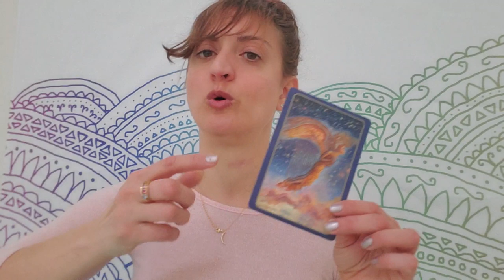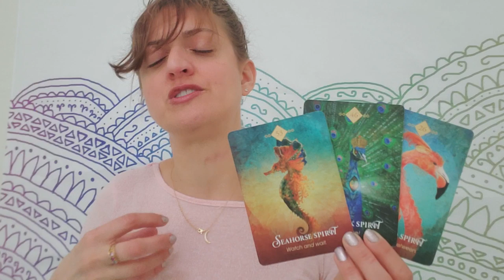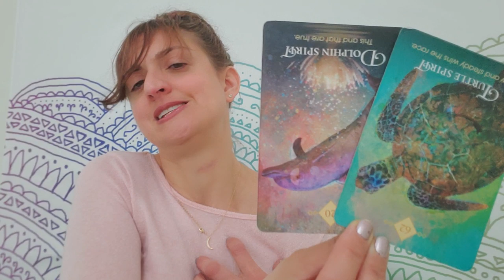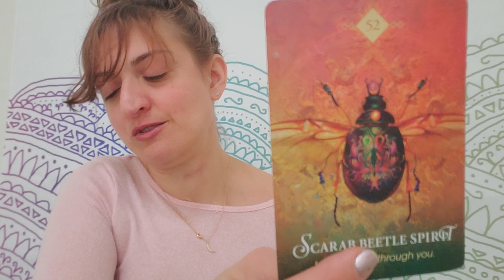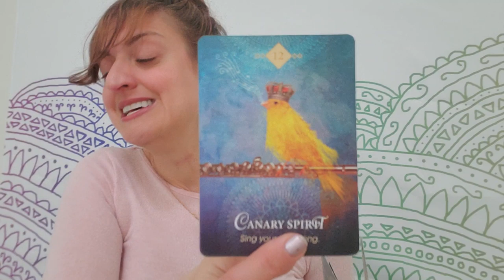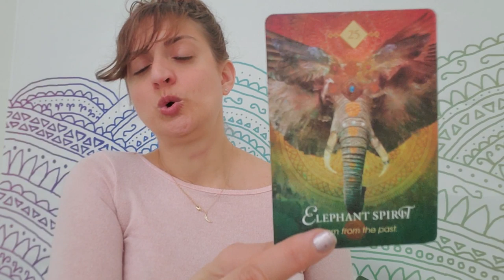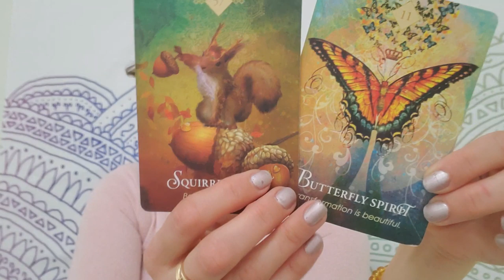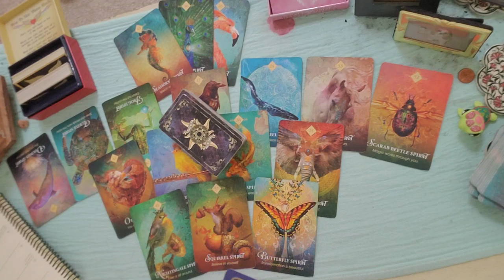♈ Aries: They got you, so you're going off ♈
PERSONAL READINGS
Recorded $100
In the body of the email specify:

FB: Born without Boundaries Tarot